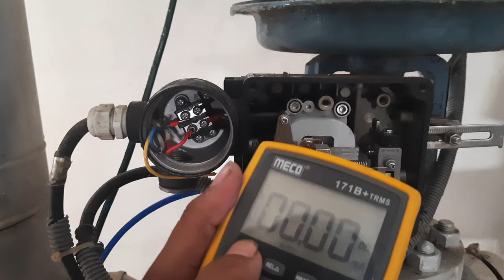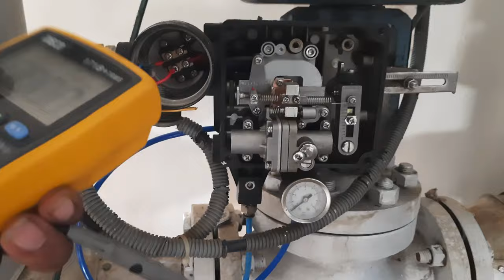Control valve Calibration maintenance!!operation!! I/P positioner setting and calibration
What are the maintenance of valves?
Why the maintenance of the control valves is essential?
How do you inspect a control valve?
What do you check on a control valve?
What is control valve used for?
What is control valve and its types?
What are the three types of control valves?
What are the parts of control valve?
What is the advantage of control valve?
How many types of valves are there?
Why is valve calibration important?
WHow do you check a control valve?
what is PRV calibration?
What is control valve working principle?

where are the heater control valve and the bleeder
where is the idle control valve located at in a 19
how do you release breaks on 1995 t 600 kenworth
where is the idle control valve situated on the e4
where is the heater control valve located on a 199
what is the difference between solenoid valve and

control valve
control valve cavitation